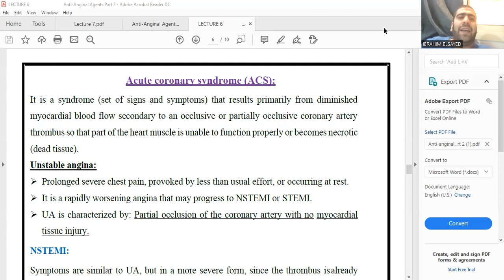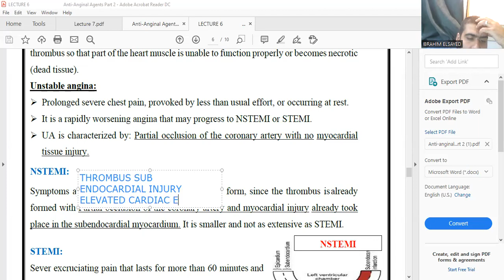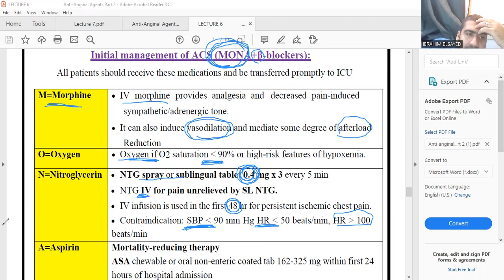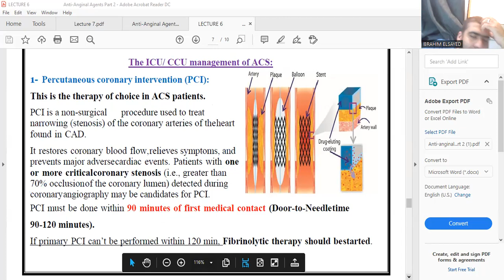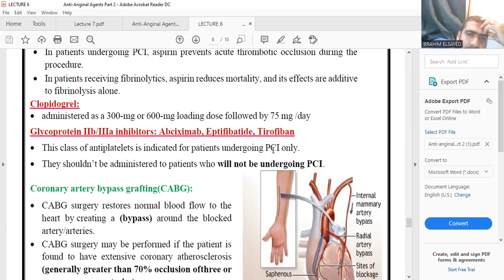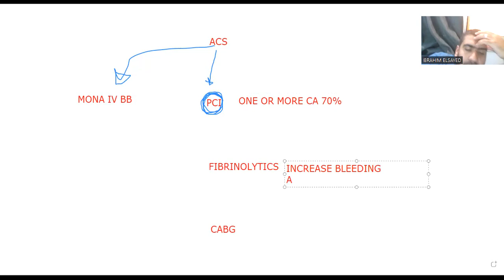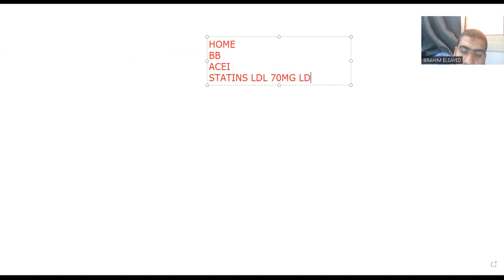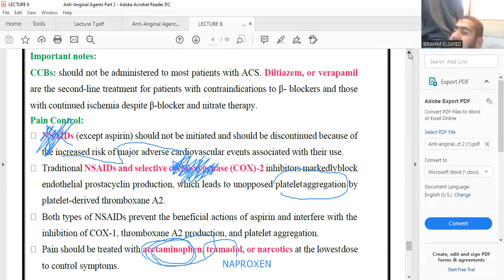DR IBRAHIM ELSAYED HASSAN LECTURE 6 ANGINA PART 5